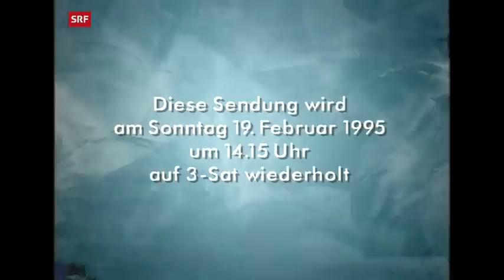Martin Walser - Nichts ist ohne sein Gegenteil wahr (Vis-à-vis, 1995)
Gespräch mit dem Schriftsteller Martin Walser (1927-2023) über seine Bücher, sein politisches Engagement und über sein Leben (Frank A. Meyer, SRF 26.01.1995).
Das ist ein nicht-kommerzieller Kanal. Auf die geschaltete Werbung habe ich leider keinen Einfluss.